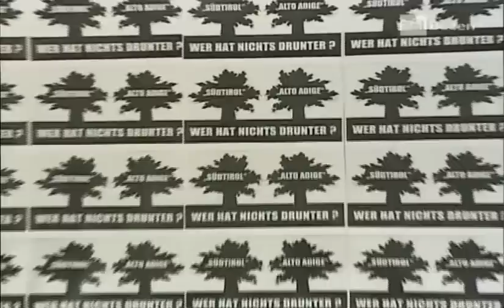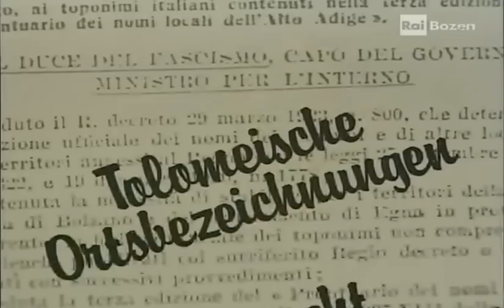RAI - Pressekonferenz Sonderkommission Tatort "Alto Adige"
Bericht im RAI Sender Bozen vom 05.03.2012